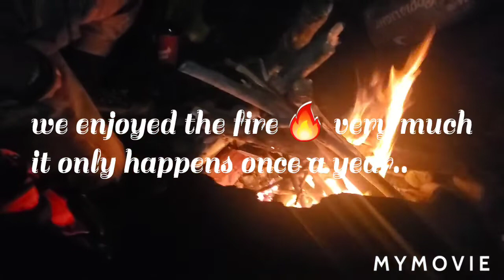Another good fishing day with my brother 🐟 🐟 👌 # thành quả # nhom thu gian Canada tap 276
Anh em nhóm hôm nay câu toàn dính cá đẹp thôi quá đã quá sướng..chúc cả nhà xem cho vui nha..Thank You For Watching Please Like Share And Subscribe See Your Guys Next Video Bye Bye And Have A Great Fishing Trip 🎣  🐟 🐠 🎏 🎣 ..